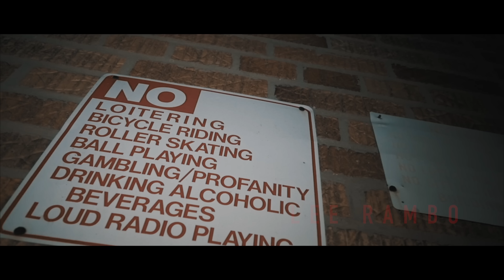Lee Rambo - "Stain" | Visual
BOOKING INFO FOR - DIRECTOR KMAC

FOLLOW SNAPCHAT /INSTAGRAM - @DIRECTORKMAC